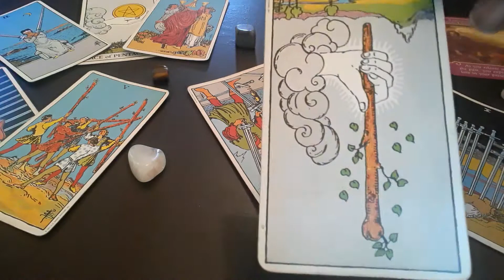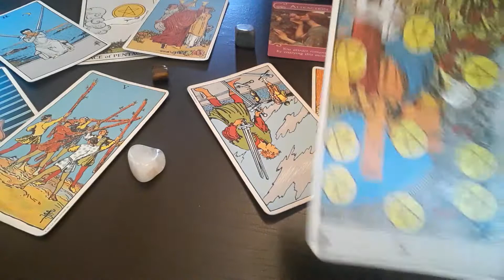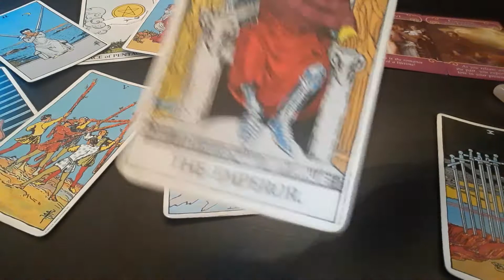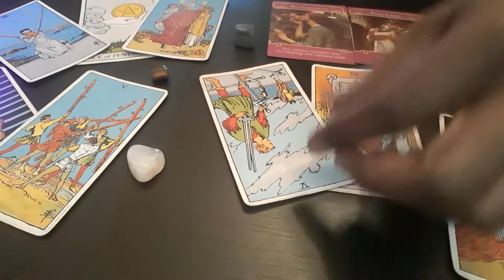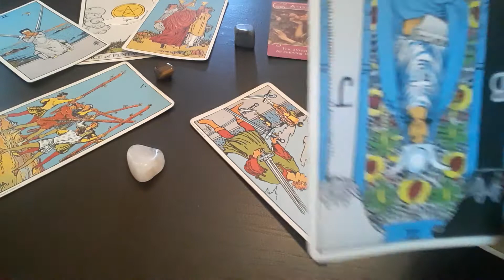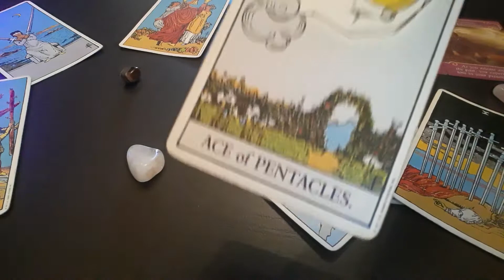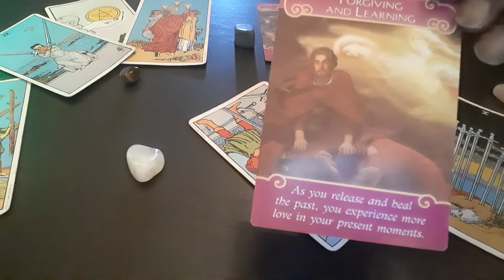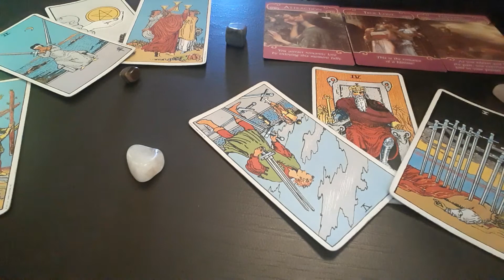♈Aries couple weekly love reading (September)HAPPY WIFE HAPPY LIFE